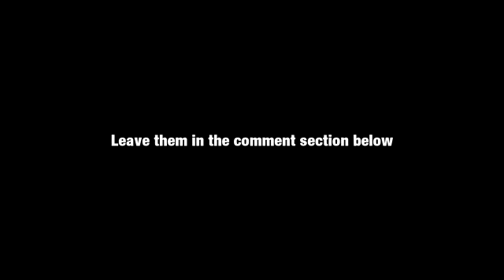Channel Announcement Going to Vegas | Canelo Cotto | GBP Intern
SAUL ALVAREZ VS MIGUEL COTTO WHATS THE POINT NOW?